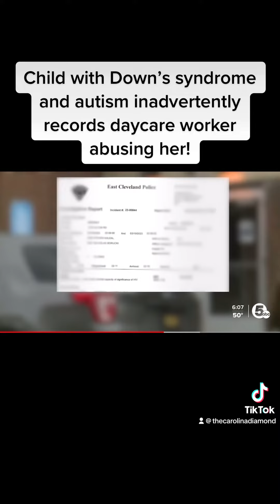Cleveland police we need justice